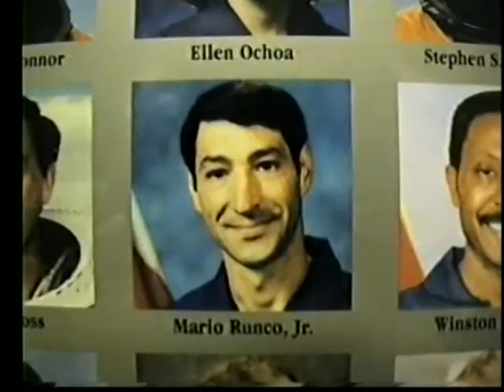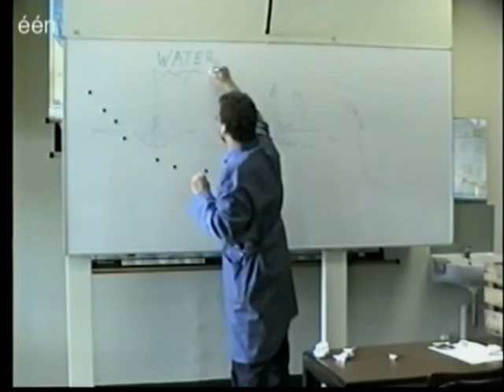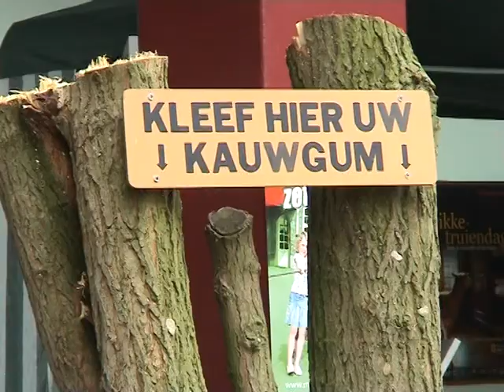151 jaar Broederschool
Broederschool Sint-Niklaas Humaniora.